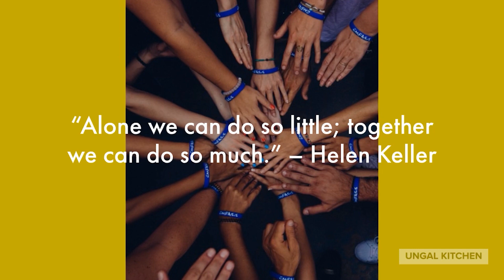Face Shields for Frontline Workers- Volunteered to Make Face Shields for Frontline Workers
Faceshields for Frontline Workers
In this video, I showed how our family spent some quality time to volunteer to make face shields for frontline workers or first responders. Giving back to communities is a great way to bring positive changes, and has enormous benefits to you and those around you :)